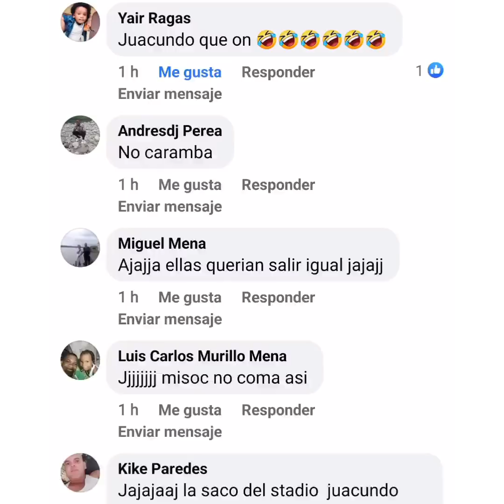Don juacundo y la Pechuga de pollo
Don juacundo